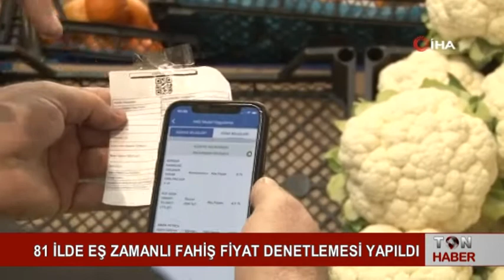81 İLDE EŞ ZAMANLI FAHİŞ FİYAT DENETLEMESİ YAPILDI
Ticaret bakanlığınca, fahiş fiyat artışlarına yönelik şikayet başvuruları üzerine türkiye genelinde başta büyükşehirler olmak üzere yurt genelinde denetimlerin artırıldığı bildirildi.
Bakanlıktan yapılan açıklamaya göre denetimlerde, arz-talep dengesiyle uyuşmayan fiyat artışları gözlemlenen ürünler tespit edildi. Denetlenen firmalardan savunma alınmak suretiyle ürünlerin alış ve satış faturaları gibi gerekli bilgi ve belgeler talep ediliyor.
Fahiş fiyat artışı yaptığı tespit edilen firmalara 10 bin tl’den 100 bin tl’ye, stokçuluk faaliyetinde bulunanlara ise 50 bin tl’den 500 bin tl’ye varan idari para cezası uygulanıyor.
Haksız fiyat değerlendirme kurulu, temel gıda maddeleri olmak üzere birçok ürün kategorisinde fahiş fiyat artışı yaptığı değerlendirilen 283 firmaya toplam 9 milyon 645 bin türk lirası idari para cezası uygulanmasını kararlaştırdı.
Ticaret bakanlığınca fahiş fiyat artışları ile ilgili olarak denetim faaliyetleri yurt genelinde hız kesmeden devam edeceği bildirildi.